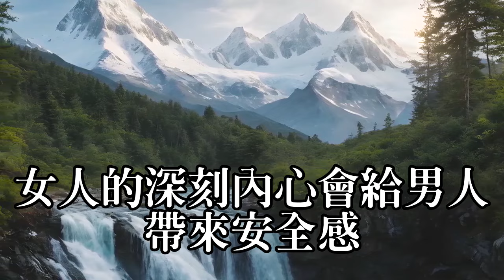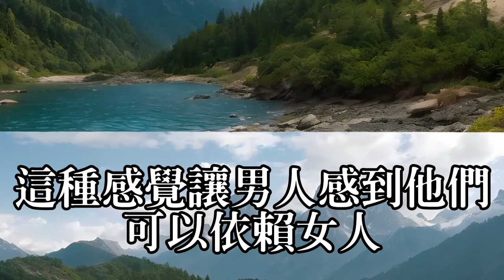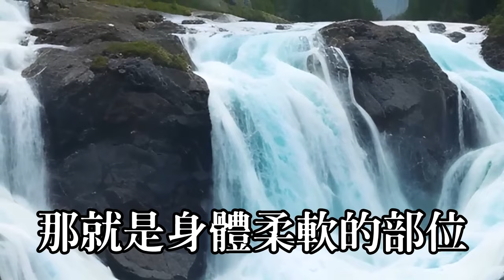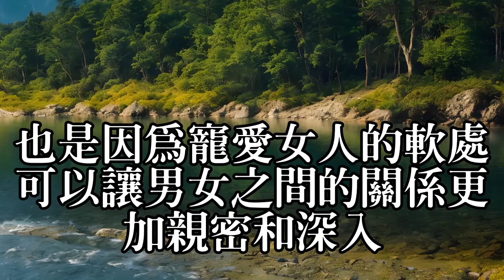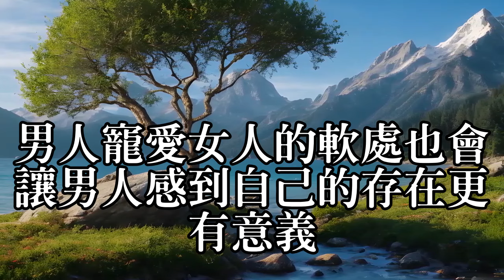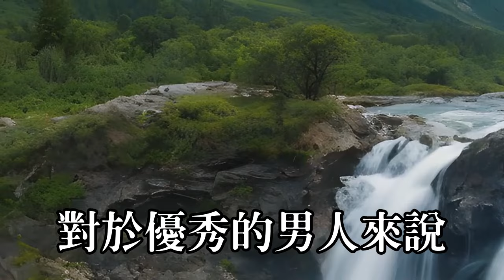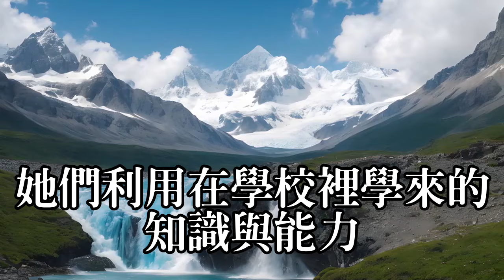這種女人，往往越柔軟，男人要會識別